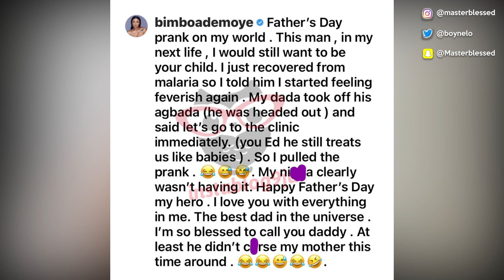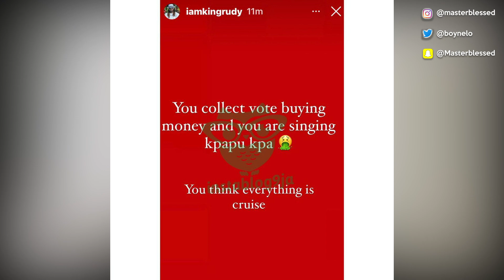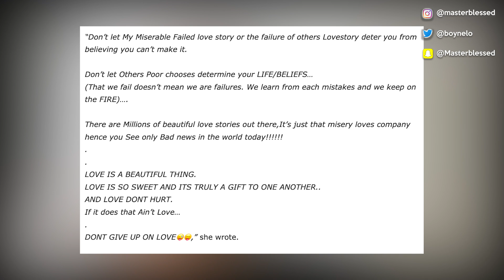Chioma celebrates Davido with Special Note on Father’s Day | Psquare Brothers Fights Voters